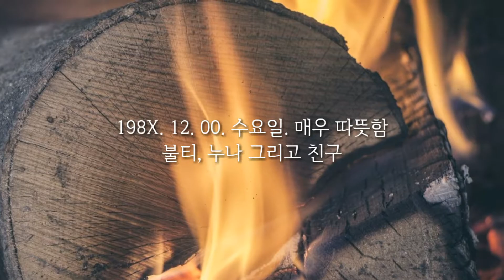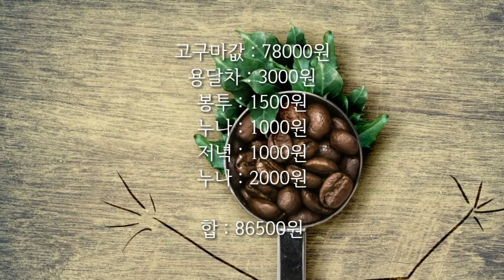불티, 누나 그리고 친구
불티 나는 장사, 그러나 별로 남지 않는 장사...
누나와 담배의 웃지 못할 사연, 그리고 친구...

병원, 고구마, 장사, 정신, 불티, 손님, 담배, 누나, 친구, 군대, 바람